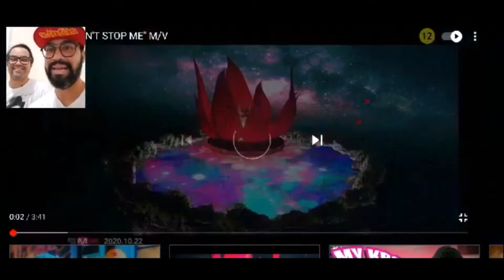TWICE "I CAN'T STOP ME" M/V REACT - MONKEYPOP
Vem galera, vem que as lindas do Twice lançaram um novo MV, e é claro que a gente teve que fazer um react pra vocês, aperta o play e vem conferir!

Assista ao MV:
TWICE "I CAN'T STOP ME" M/V

Apresentação:
Renato e Hodrygo

Monkeypop Outubro 2020.